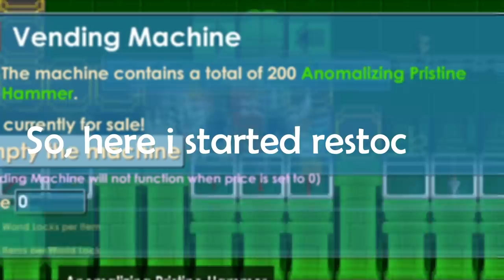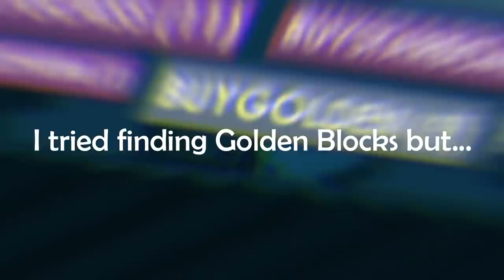Road To Legendary Wings #7 (Buying Tons Pristine Hammer)│Growtopia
▶ Growtopia│Road To Legendary Wings #7 (Buying Tons Pristine Hammer)